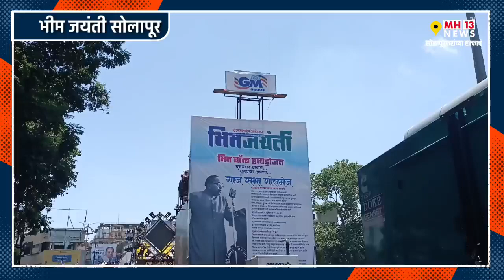GM Group | भीम जल्लोष १३२ | भीम जयंती मिरवणुकीत संचारला उत्साह